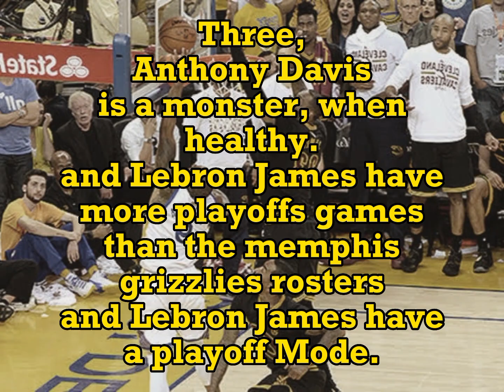The 3 Reasons why the Lakers will upset Grizzlies in the 1st Round.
3 reason why Lakers upset Grizzlies in 1st round.

Related Channel:
Hooper Highlights
Nba highlights today
The Asylum